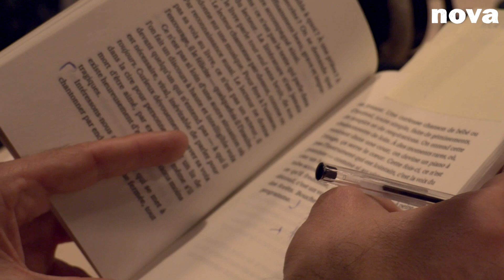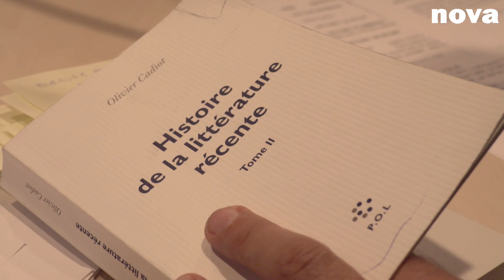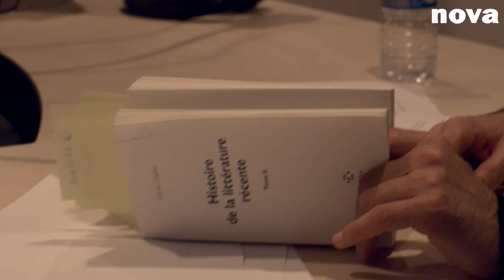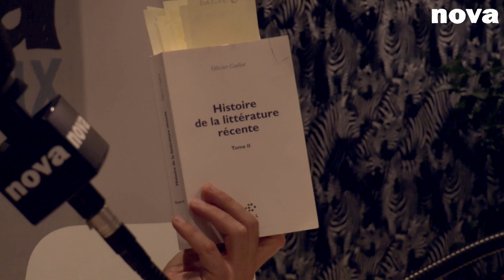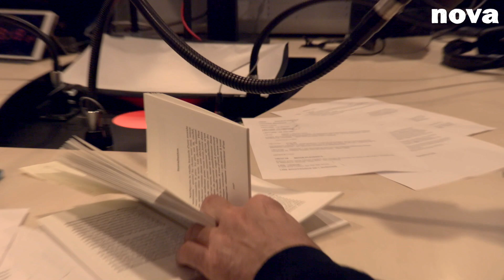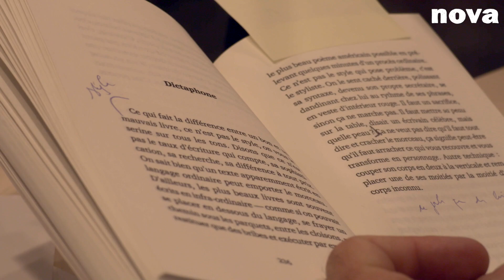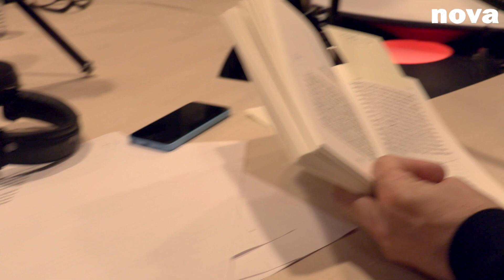Olivier Cadiot : "La littérature est faite de détails" - Nova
"La littérature s'occupe de détails justement, on s'occupe de petites choses.
Regardez Proust : il mange une petite madeleine, il fait 4 000 pages"

Olivier Cadiot​ était dans l'Heure de Pointe de Xavier de La Porte​ 📖